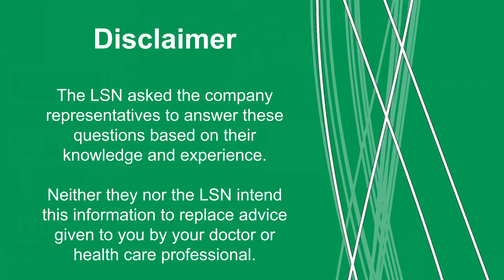Do compression garments provide any sun protection?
In this weeks "Ask the Expert" our panel talk about the sun protection offered by compression garments and the challenge of insect repellents.